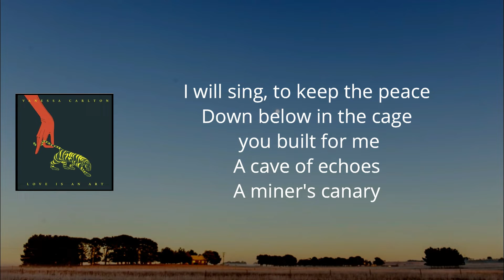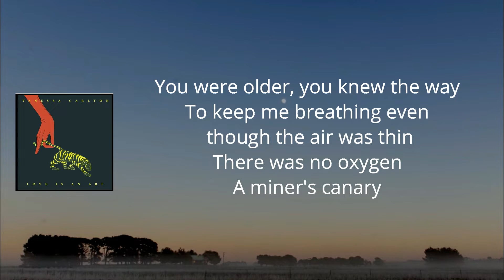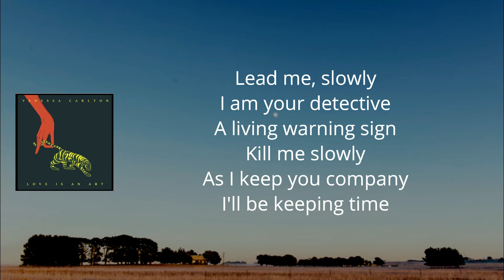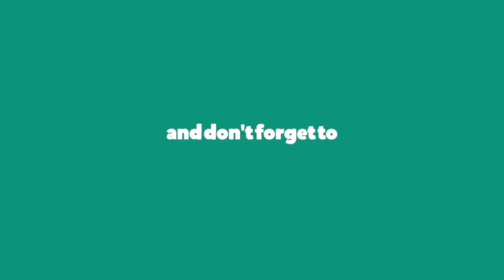Vanessa Carlton - Miner's Canary (Lyrics)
LoveIsAnArt by VanessaCarlton

Miner's Canary Lyrics:

I will sing, to keep the peace
Down below in the cage you built for me
A cave of echoes
A miner's canary

You were older, you knew the way
To keep me breathing even though the air was thin
There was no oxygen
A miner's canary

Lead me, slowly
I am your detective
A living warning sign
Kill me slowly
As I keep you company
I'll be keeping time

A sentinel so sensitive
You have to lose me just to feel the state you're in
You're bound to darkness
A miner's canary